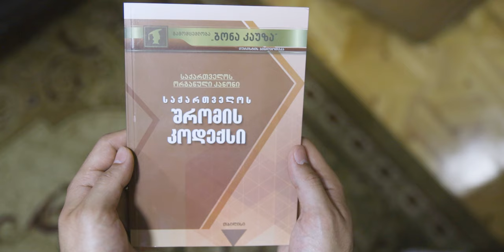თანამედროვე მონობა - Modern slavery / მოკლემტრაჟიანი ფილმი - Short Film